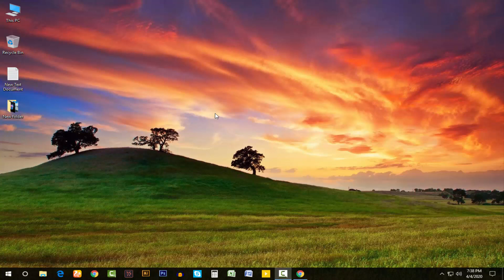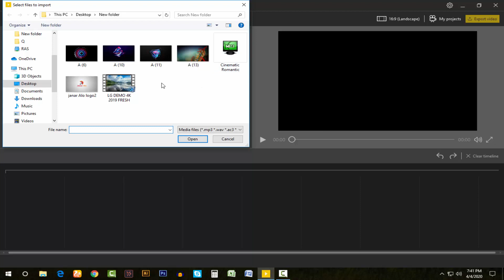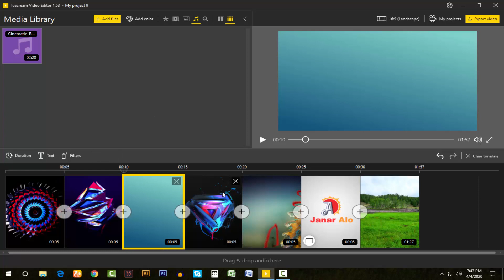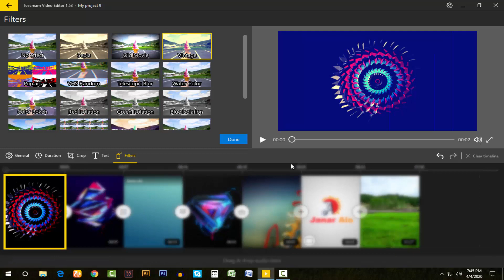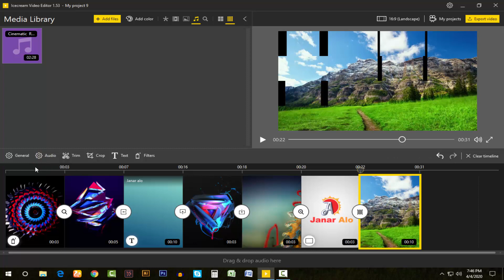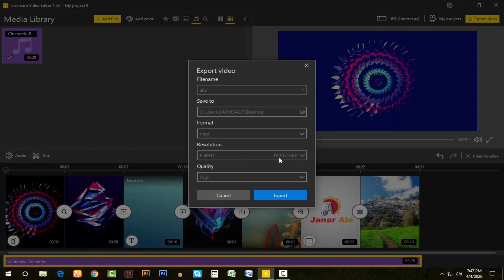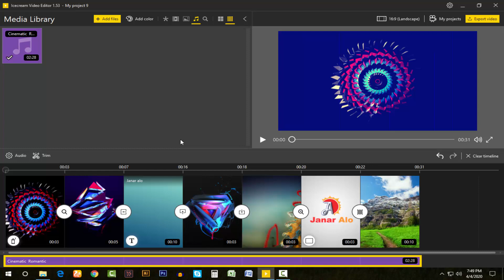Free Video Editing Software For Windows | Icecream Video Editor | Janar alo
Icecream Video Editor – FREE Video Editing Software For Windows
Free Video Editing Software for Daily Use - Download Free Video Editor
Try the Best Professional & FREE Video Editing Software | Icecream Video Editor Easy & 100% Free Video Editor For Windows | Learn Video Editing FREE! Icecream Video Editor Free Video Editing Software for Daily Use | Windows

Icecream Video Editor is an easy-to-use free video editing software that enables you to edit videos and create new ones from both videos and photos in a few minutes. Trim videos, add transitions and background audio, add titles and apply visual effects. You can also rotate, speed up, and blur videos and much more.

Icecream Video Editor is a free video editing software offers the advanced features to create video projects.
 Add video files, images and audio files to the program and place the files to timeline.
Add blank color scenes to timeline if needed. Apply the transition effects between the scenes and add text.
Crop, rotate and flip videos and images.
Trim video and audio files. Add visual effects for every scene, set saturation, brightness, hue.
Set the video format, resolution and quality for the created videos.

▶বন্ধু রা কেমন আছেন সবাই আসা করি সবাই ভালোই আচেন আজকের এ ভিডিও তে কিছু ইন্টারেস্টিং ট্রিকস নিয়ে আসলাম যাতে আপনারা কিচ্ছু উপকৃত হতে পারেন।

▶চ্যানেল নিয়ে কিছু কথাঃএচ্যানেলে প্রতিদিন একটি করে ভিডিও আপলোড করা হয়।এবং যে যে সম্পর্কে ভিডিও আপলোড করা হয় তা হলো।
1.Apps review
2.technical
3.kinemaster editor
4.Technology.
5.Editing
▶এ ভিডিও টিতে যদি কোনো ভুল এুটি থাকে তাহলে আপনারা অবশ্যই ক্ষমার দৃষ্টিতে দেখবেন।
আর ভিডিওটি ভালো লাগলে অথবা আপানার একটু কাজে আসলে তাহলে আমাদের চ্যানেলটি কে SUBSCRIBEকরতে ভুলবেননা।
Following

Janar Alo provides basic and advanced level computer, internet, technology-related education for free,

Video editing features

- Add transitions
- Trim videos
- Add audio to video
- Add titles
- Add video effects
- Change speed
- Rotate and flip
- color correction
- Audio Editing

System Requirements

- Windows 10, Windows 8.1, Windows 8, Windows 7
- 2.66Ghz Intel®, AMD or any other compatible processor:
- 1GB of RAM (8GB for better performance);
- 100MB to 5GB of free disk space;
- DirectX 11 hardware support
This Video Is includes these topics.